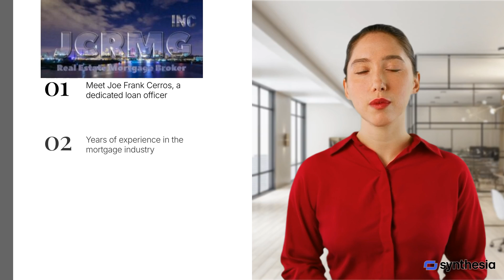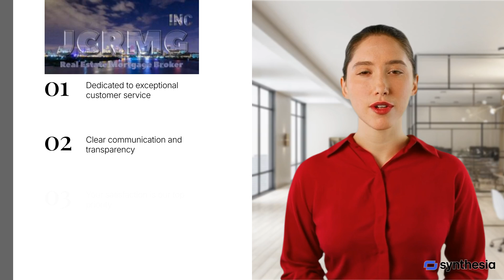Considering refinancing your mortgage or purchasing a new home? JCRMG INC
Considering refinancing your mortgage or purchasing a new home? Look no further than JCRMG INC Real Estate Mortgage. Our expert team is here to guide you through the process, ensuring you get the best possible loan program. Ready to take the next step? Contact Joe Frank Cerros Loan officer at 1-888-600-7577. He is eager to answer your questions and help you find the best mortgage solution. Don't wait any longer to achieve your Refinance or homeownership goals. Doing business in California only. (This Video is created by and AI)

NMLS 2418994 DRE 02173635